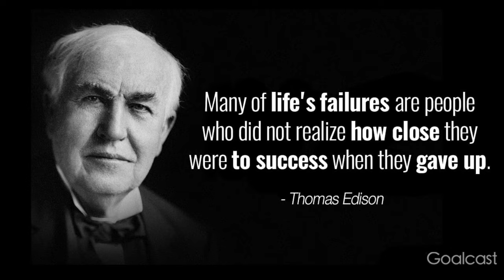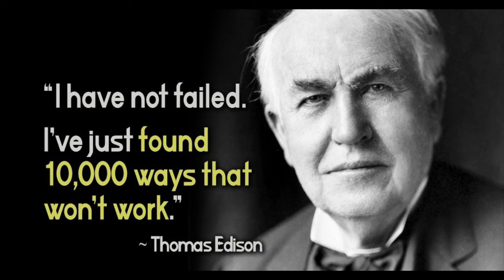350uskk ទុក្ខលំបាករបស់អ្នកទីទាល់ រឿងកំសត់លើលោក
ទុក្ខលំបាករបស់អ្នកទីទាល់ រឿងកំសត់លើលោក កើតមកគ្មននរណាចង់ក្រតែធ្វើម្ដេចបើខំហើយ នៅពូជក្រនេះតាមមកទាន់ទៀត